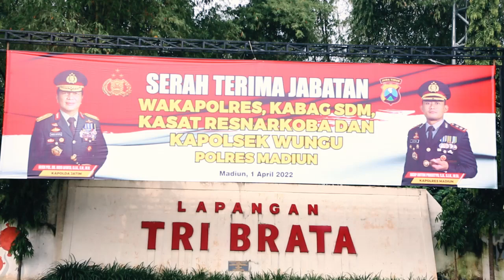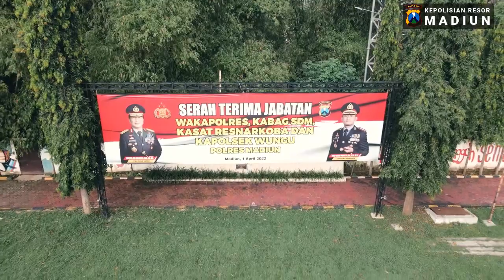Serah Terima Jabatan Wakapolres, Kabag SDM, Kasat Resnarkoba, dan Kapolsek Wungu Polres Madiun